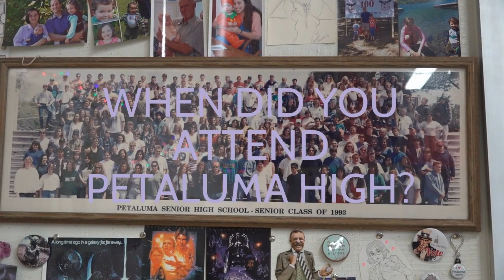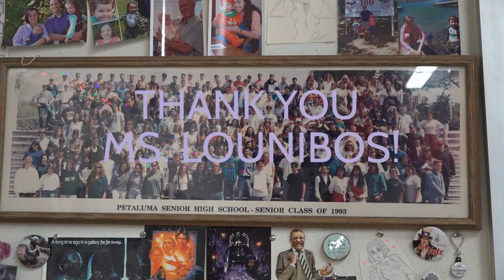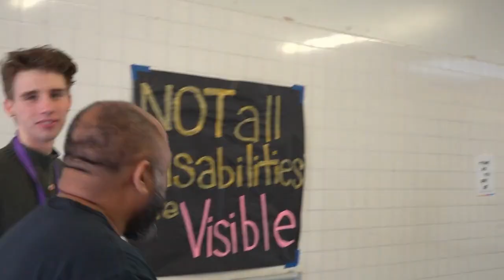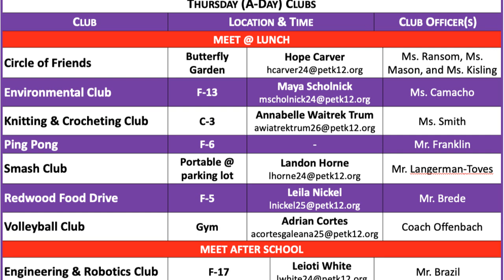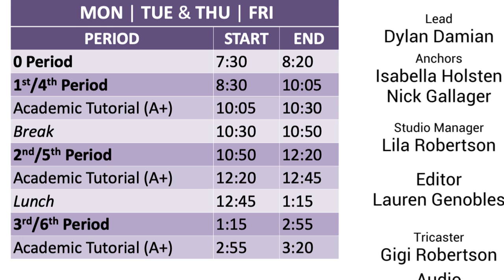Thursday, December 14, TBC Daily Announcement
Anchor: Isabella Holsten
Anchor: Peter Kell
Studio Manager: Lila Roberston
Studio Assistant: Natdy Rodrigrez
Tri-caster: Gigi Roberston
Audio: Lauren Genobles
Editor: Lauren Genobles
Team Lead: Dylan Damian Barrera